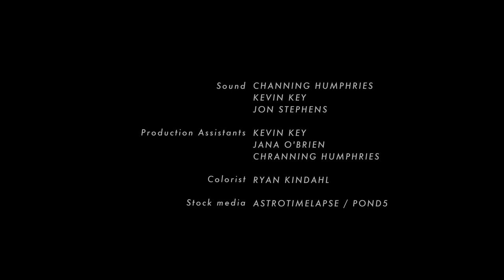I See The Stars: A Short Film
When Ethan's mother suddenly dies, a years-long, abstract argument he's been having with his father, James, becomes an open wound that delays the grieving process.

Starring Tobias Elmore, Robert Hill, & Dorothy Weems
Written and produced by Katie Boyer
Produced by Sharon DeVaney-Lovinguth

Director of Photography is Ryan Kindahl

Music by Patrick C. Sullivan & the Jefferson State Singers

Grip / Gaffer is Randy "Mongo" Halpern

Sound by Channing Humphries, Kevin Key, & Jon Stephens

Production Assistants are Kevin Key, Jana O'Brien, & Channing Humphries